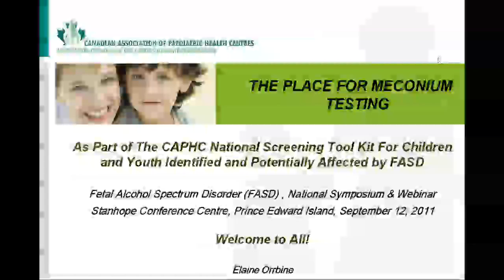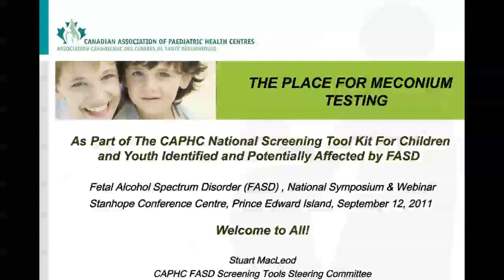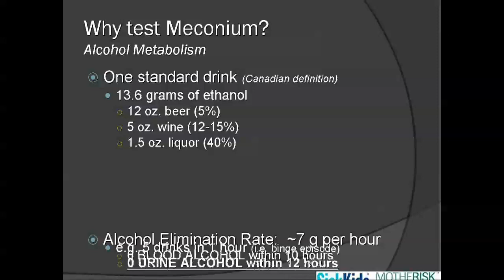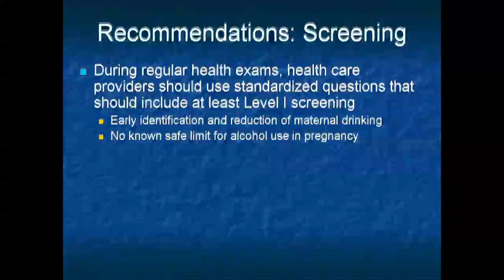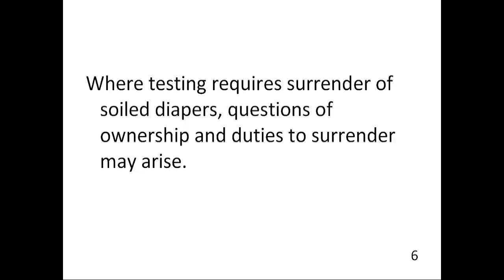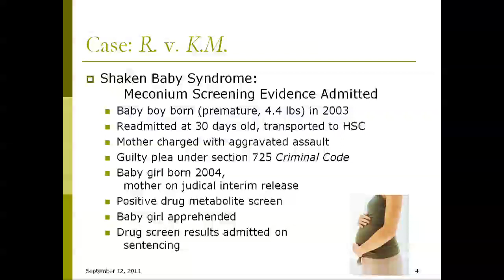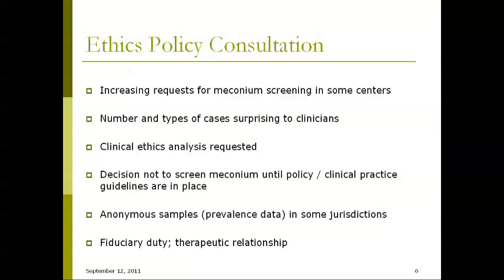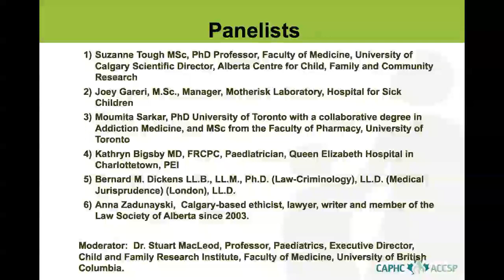The Ethics of Meconium Testing as Part of a Screening Toolkit for FASD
The following information was part of session held in conjunction with the 12th Annual Fetal Alcohol Canadian Expertise (FACE) Research Roundtable on September 12th, at the Stanhope Beach Resort & Conference Centre, in Prince Edward Island.

Symposium Co-Chairs:
Dr. Stuart MacLeod, Professor, Paediatrics, Child and Family Research Institute, Faculty of Medicine, University of British Columbia
Dr. Gideon Koren, Professor of Paediatrics, Pharmacology, Pharmacy, Medicine and Medical Genetics, University of Toronto, National Lead -- The Motherisk Program at The Hospital for Sick Children and Fetal Alcohol Canadian Expertise -- FACE

Meconium Testing is one of the screening methods identified as part of the newly developed National Screening Tool Kit for Children and Youth.  Meconium Testing has the capacity to identify fetal alcohol exposure through meconium sampling and testing post-natally.  This symposium will explore various aspects and implications of meconium testing.  Experts in related fields will present research as well as different perspectives on testing.  Participants will have an opportunity to actively engage in discussion on the epidemiology of FASD, the What and Why of testing, results from recent Canadian studies and the ethical legal considerations related to meconium testing.

Presentations:

    Elaine Orrbine:  Introduction

    Holly MacKay:  Welcome/Update from PHAC

    Suzanne Tough MSc, PhD:  Epidemiology of FASD

    Joey Gareri, M.Sc.:  What is Meconium Testing?

    Moumita Sarkar, PhD:  The Maternal Drinking History Guide

    Kathryn Bigsby MD, FRCPC:  The PEI Experience with Meconium Testing

    Anna Zadunayski:  Developing Recommendations on the Role of Meconium Testing -- Legal and Ethical Considerations

    Bernard M. Dickens LL.B., LL.M., Ph.D., LL.D:   Legal/Ethical Considerations in Meconium Testing